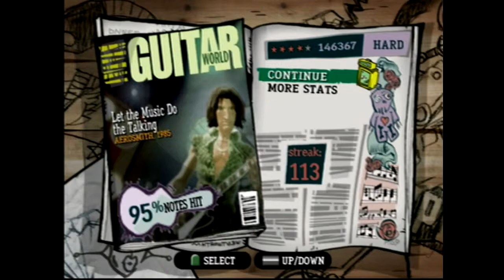Guitar Hero Aerosmith (Ps2) Let The Music Do The Talking